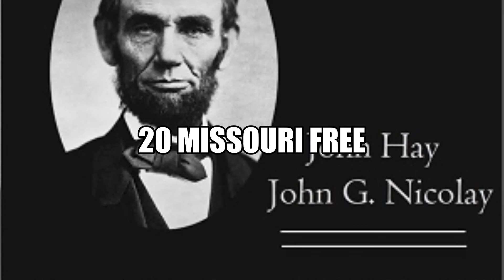Abraham Lincoln A History Volume 8 20 Missouri Free Full Audiobook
Abraham Lincoln: A History (Volume 8)

John Hay (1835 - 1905) and John George Nicolay (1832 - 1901)

Abraham Lincoln: A History is an 1890 ten-volume account of the life and times of Abraham Lincoln, written by John Nicolay and John Hay, who were his personal secretaries during the American Civil War. Volume 8 chronicles Lincoln's life from 1862 to 1863. (Summary adapted from wikipedia by Ann Boulais)

Language: English

Group: Abraham Lincoln: A History in 10 Volumes